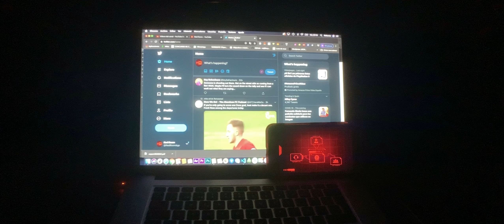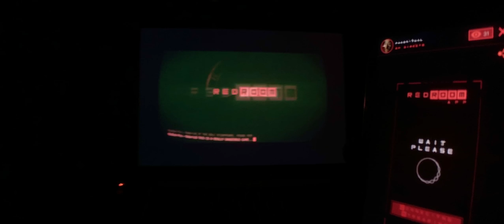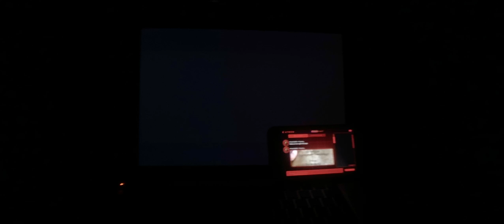How Red Room App Works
Demo video that show you how Red Room App is used to synchronize with Red Room short film.